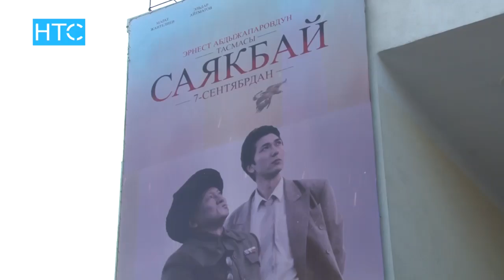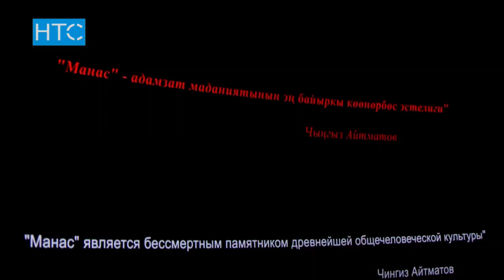В Бишкеке состоялась долгожданная премьер фильма «Саякбай» / 08.09.17 / НТС